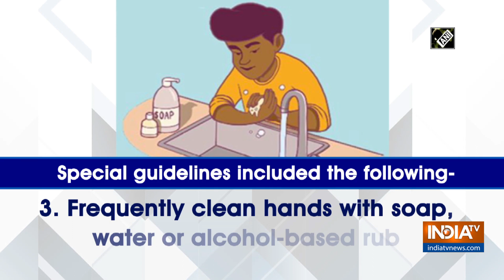COVID-19: WHO issues guidelines for people taking care of patient at home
World Health Organisation issued guidelines for people taking care of suspected or confirmed COVID-19 patients at home quarantine.Panchkula.